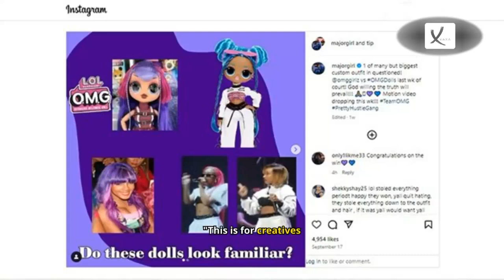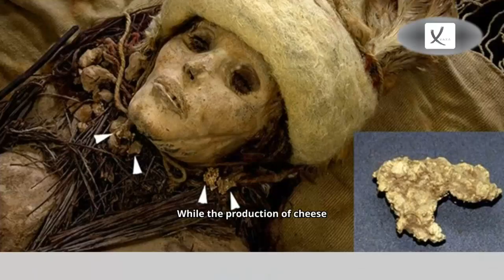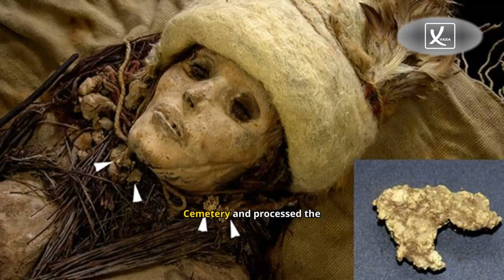First Week of October 2024 News Compilation - VAXA Post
Pop Group OMG Girlz Awarded 71 Million Dollar Over Dolls That Copied Their Image - VAXA Post